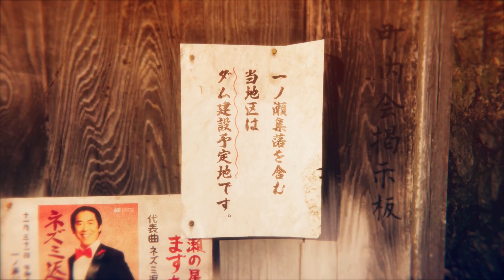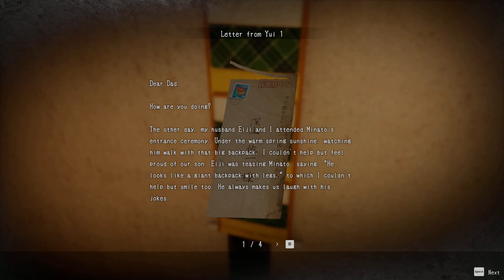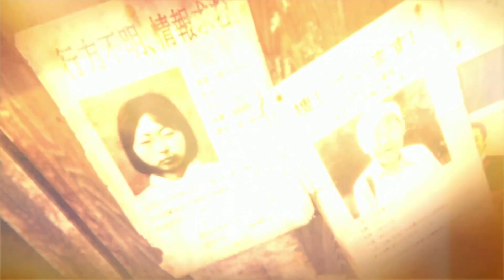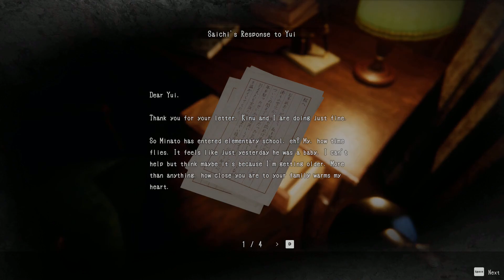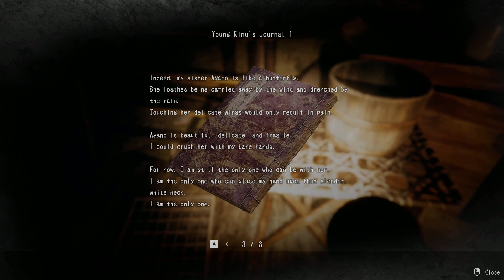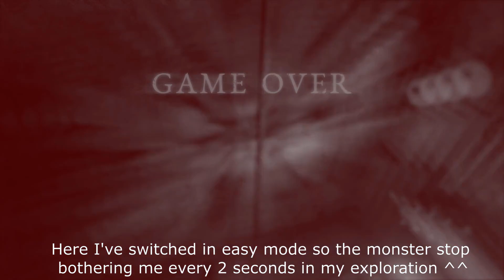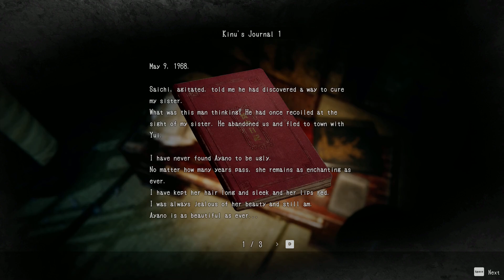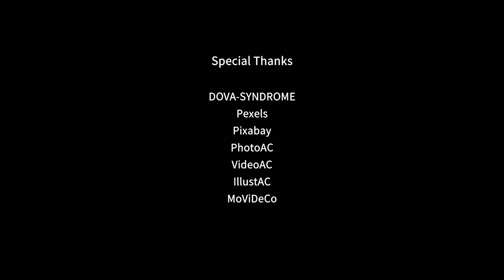HOLLOW COCOON - Full Horror Game |1080p/60fps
Hollow Cocoon - "Trapped in a cocoon, the silkworm weaves her final dream." Hollow Cocoon is a first-person horror adventure game set in 1980s Japan. Immerse yourself in meticulously recreated environments as you venture into the depths of unspeakable horrors that await you.

"Pris au piège dans un cocon, le ver à soie tisse son dernier rêve." Hollow Cocoon est un jeu d'aventure et d'horreur à la première personne qui se déroule dans le Japon des années 1980. Plongez-vous dans des environnements méticuleusement recréés et aventurez-vous dans les profondeurs des horreurs indescriptibles qui vous attendent.

02:15:30 Other ending